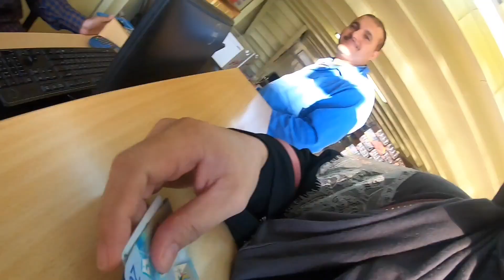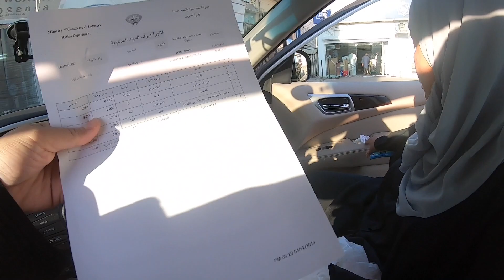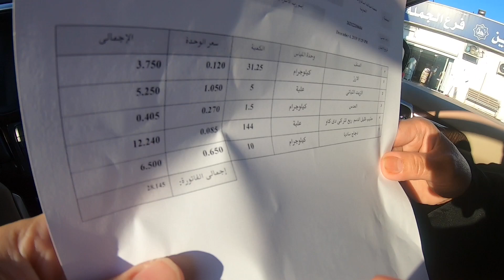Kumuha ng Rasyon sa Tamween || Mansurya Kuwait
Monthly rasyon sa mga Kuwaiti from government. Alhamdulillah. Sana all. 🥰😍